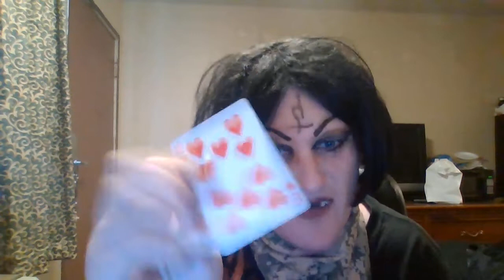Zo Pound Jamaican Posse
Member?